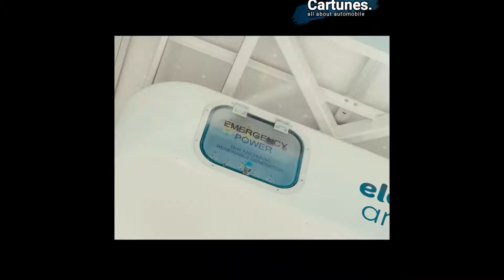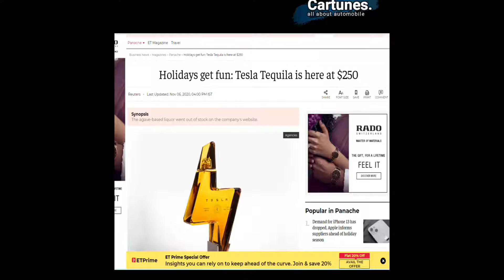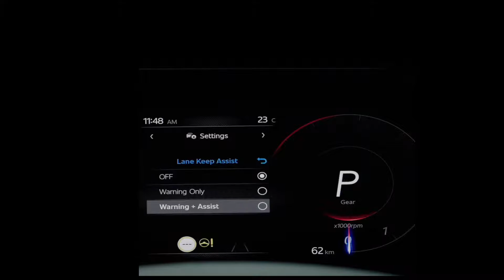Royal Enfield ki new concept Bike. Short video of different features and Updates.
Join us on You tube

This is the channel where you will see so many new stuff.  Here I will be sharing with you detailed information about automobile sector. .

I am Vipin.
Thankyou for being part of our community.

Cartunes.

  1. The information &opinion expressed in the video ( or on the channel) are personal and viewers are requested to verify the correctness by their own means.
  2. We shall hold absolutely no liability in case of loss or damage caused by placing any reliance on any information provided here in to any person or entity.
  3. We encourage data protection & intellectual property rights in case of any breach kindly report to maker for corrective measures